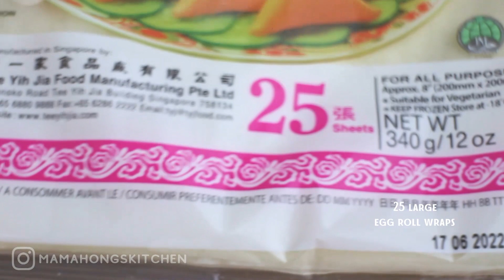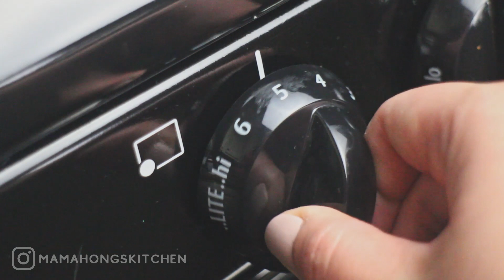Vietnamese Egg Rolls (Chả Giò) | Mama Hong's Kitchen - Aesthetic ASMR Cooking Video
Vietnamese Egg Rolls/Spring Rolls (Chả Giò) | ASMR Aesthetic Cooking in Mama Hong's Kitchen

You'll need:
- 1/2 cup julienne wood ear mushroom
- 1/2 cup small cubed shiitake mushroom
- 1 cup minced pork
- 2 cups julienned taro
- 2 shredded carrots
- 1 tbs sugar
- 1 tbs ground black pepper
- 1 tbs fish sauce
- 25 large or 50 small egg roll wraps
- 4 cups neutral oil to fry

Instructions:
- mix the filling thoroughly
- place and shape filling in middle of egg-roll wrap
- brush egg on tip of egg-roll wrap to help seal it
- heat oil in pan to 350F or 175C, adjust heat to keep tempurature
- fry egg rolls until golden
- serve with your choice of dipping sauce

Pink Food Processor

My Filming Equipment:
Microphone: PowerDeWise Professional Grade Lavalier
Tripod: SILK Mini Pro III